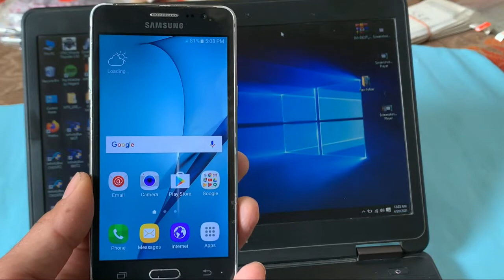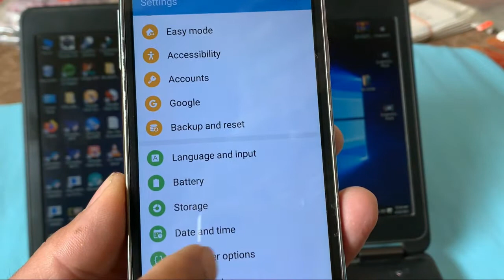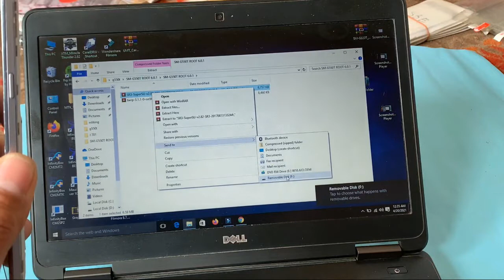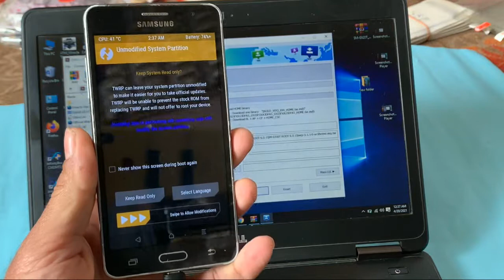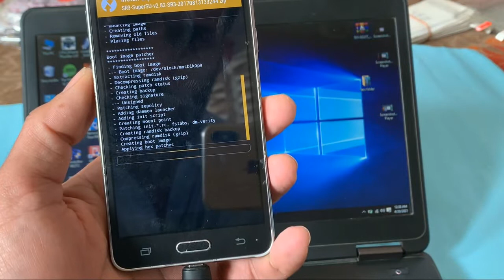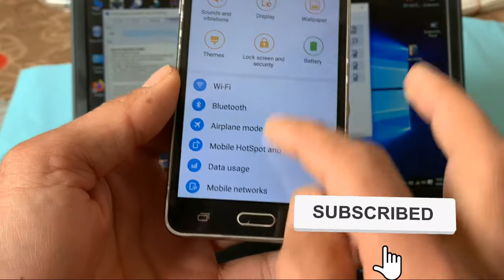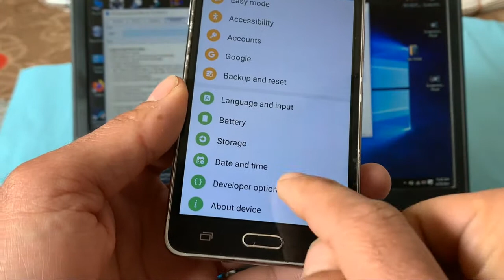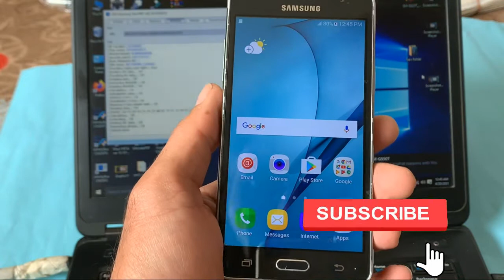How To Samsung G550T Network Unlock Free File Link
Azan Mobile Solution
samsung sm-g550t unlock done with twrp & root file link
samsung g550t 6.0.1 root file link ok tasted many time
ON5 SM-G550T free unlock done with twrp&root file link